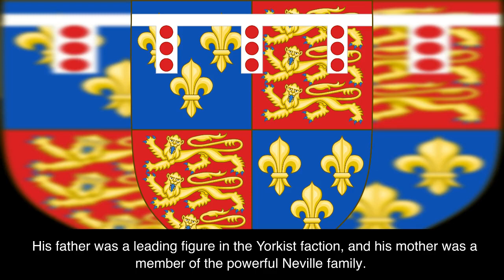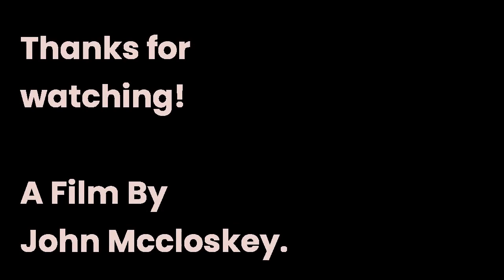A Brief History of King Richard III 1483-1485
A brief outline of the life and reign of King Richard III, 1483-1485, in under 6 minutes.
For further in depth knowledge of King Richard III, I can highly recommend the book by David Horspool.